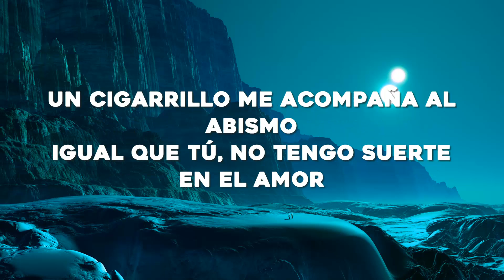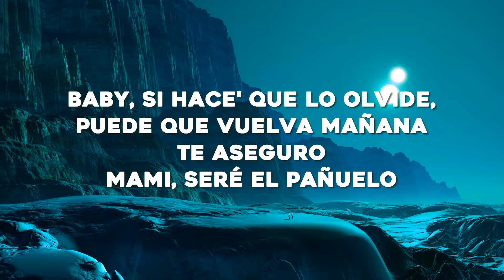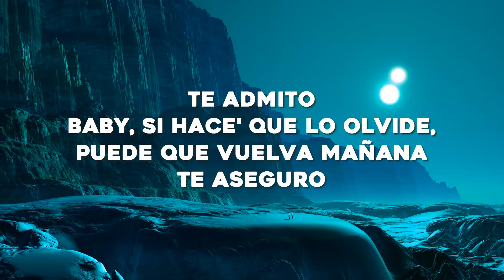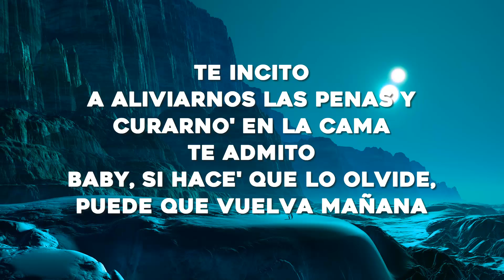Romeo Santos, ROSALÍA - El Pañuelo (Letra/Lyrics)